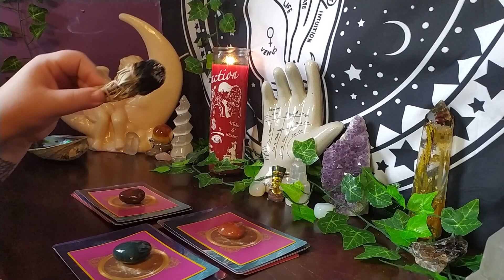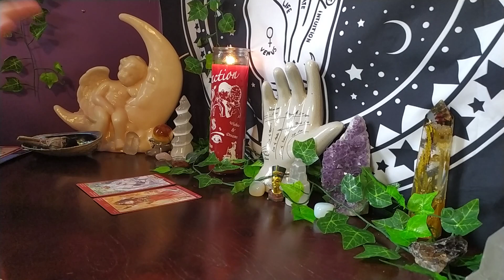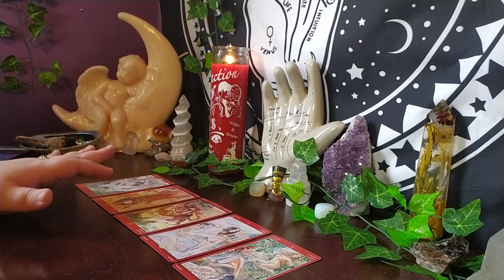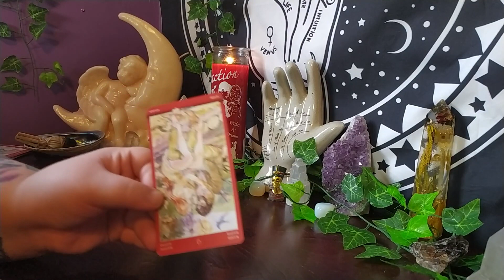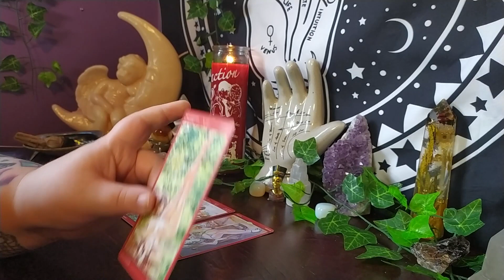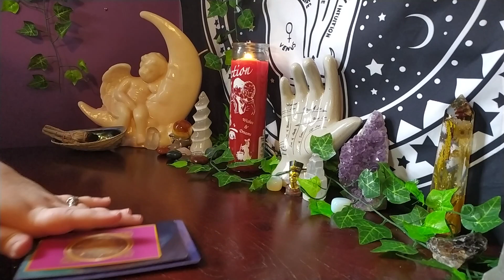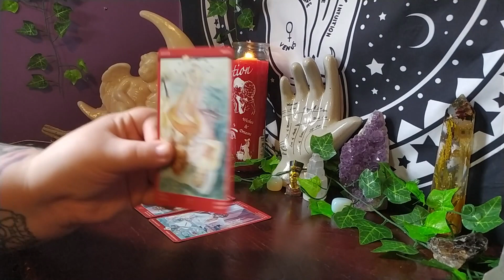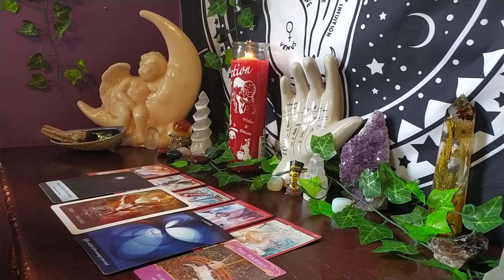🔞 Will You Enjoy Yourself? 🔞 Pick a Card💞 18+ Tarot Reading💞 Will the s*x be good💞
Pile 1 00:03:11

Pile 2 00:19:24

Pile 3 00:32:42